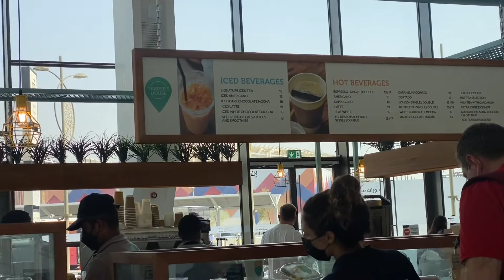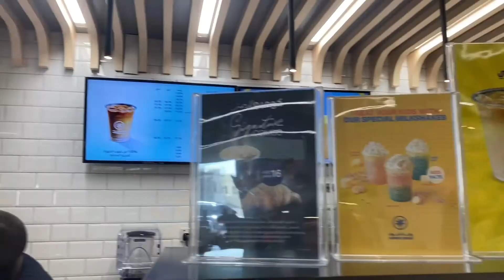Week in my boring life, Getting my nails done, Zara haul, Date night| South African Youtuber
*FAQ*
-30
When is my birthday?
-December 6
What’s my Job?
-Dance and Gymnastics instructor
Where do i live?
-Dubai
What do I film on?
-iPhone 11
Am you married?
-no
How tall am I?
-160cm